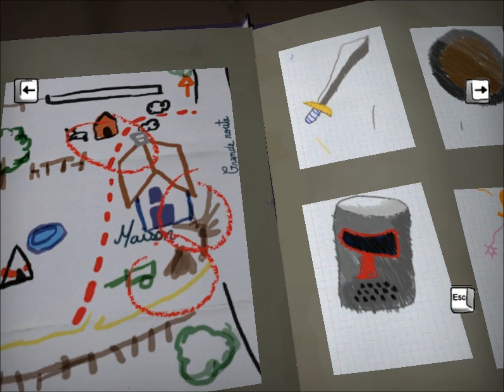Paperplane game trailer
In-game trailer z videa Paperplane. Recenzi najdete na